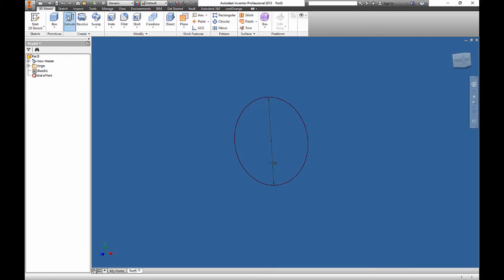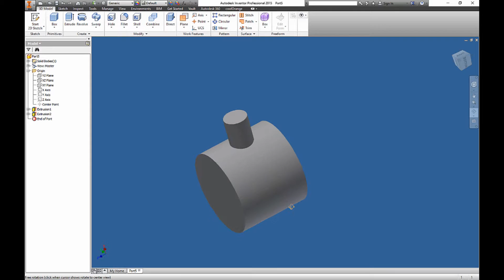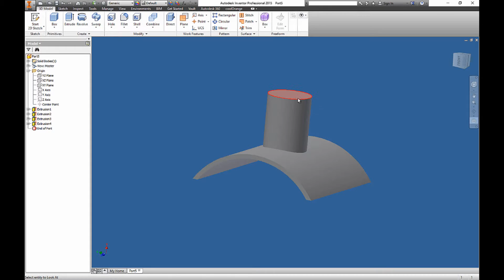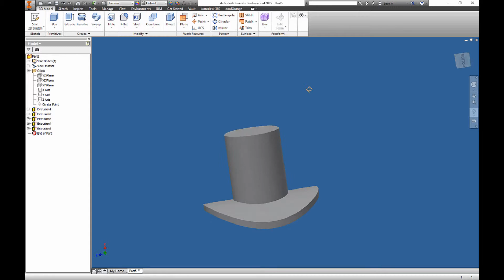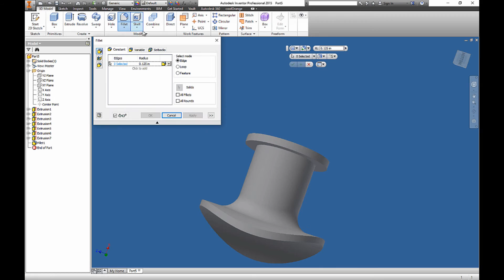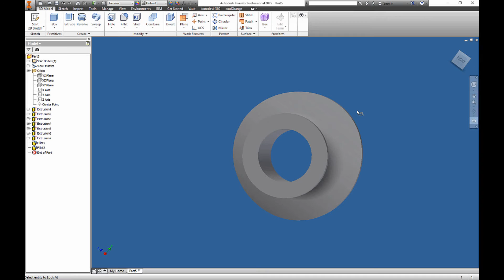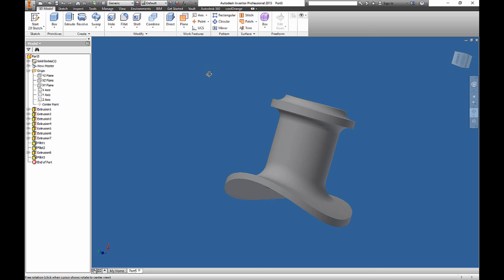Locomotive Chimney For Model Steam Locomotive.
Chimney for a model steam locomotive,not sure if this is the correct way to draw one,unable to find any other way on the web.A bit crude but it comes out ok for my needs,if anyone know's of a better way I would be interested.